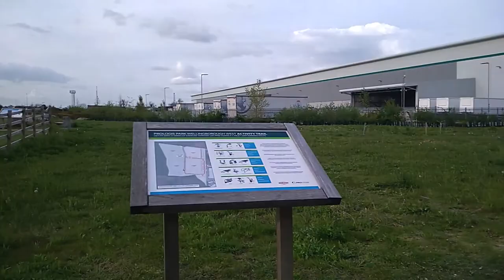Hemmingwell to Queensway bike ride